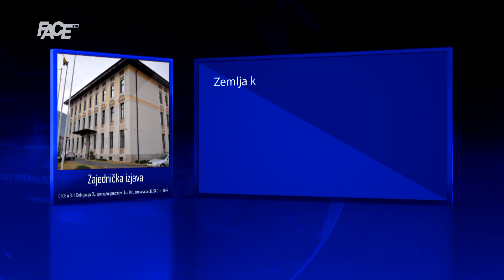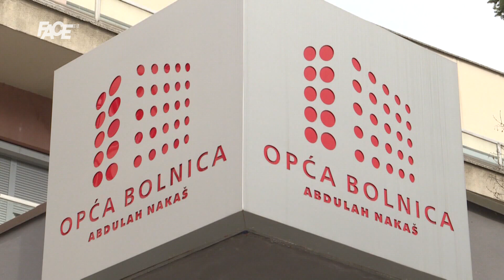VJESTNIK - 09. 02. 2021.